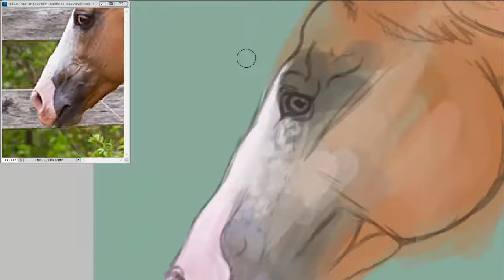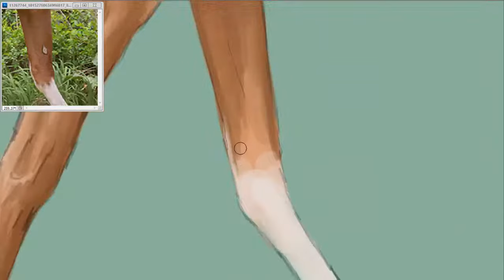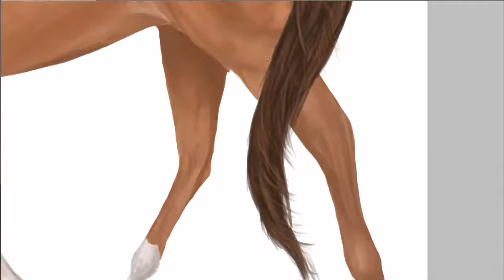Speedpaint ~ Costanette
Hello!
I'm back with speedpaint after some months!
Song: Tori Kelly - Should've Been Us